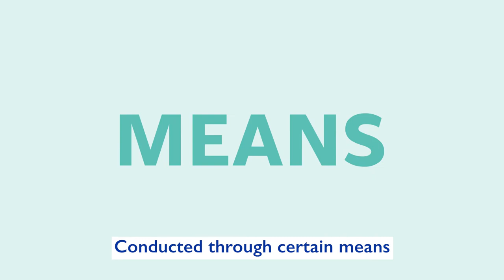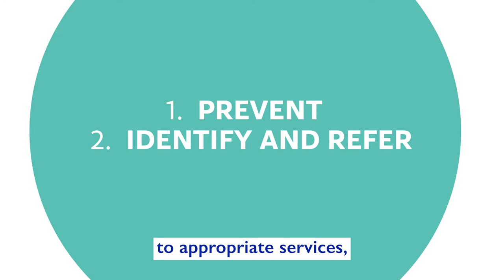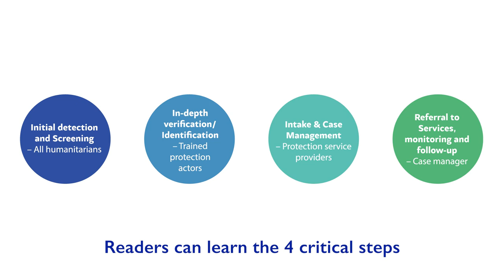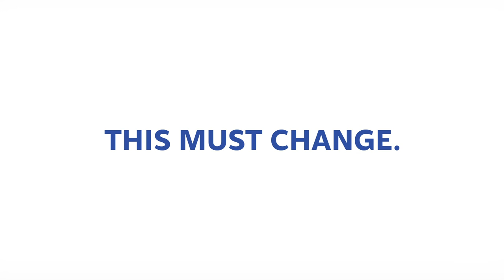Understanding Anti-Trafficking in Displacement Contexts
An introduction to human trafficking in displacement contexts, and the work of the Global Protection Cluster Task Team on Anti-Trafficking.